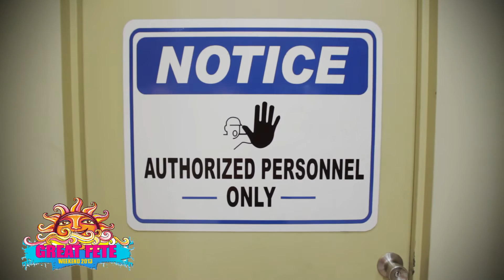Let's Go to Great Fete Weekend 2013 pt.2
Great Fete Season Early Bird Passes are available for $600..

With the Season Pass you get access to 4 Nights of Fun and the 5th day is free for all to attend.

• Free Drinks Wednesday
• Retro Thursday with Jr. Kelly
• Soca Glow Friday with Olatunji, Denise Belfon, Five Star Akil and more TBA
• Wet Fete Saturday with Rick Ross, Aidonia in full concert
• Fun in D Sun-day! Family Fun Day with lots in store for the kids

Ticket Outlets:
Trinidad:
Cache Stores Nationwide
Lollabee Cellular Nationwide
Rehab -- Point Fortin
Larry's- Francis Plaza Chaguanas
The Hide Out - Long Circular Mall
Imperial Apparel - Woodbrook

Tobago:
Urban Fashion & Movie Town -- Gulf City Mall
Renmars & Waterholics -- Pigeon Point
East Bay Fashion - Spring Garden Trace
Pets Plus & Barcode - Scaborough
Dress -Mode Bon Accord and Scarborough
After Hours - Crown Point
Bang Bang - Canaan
Pablos - Roxborough

A PURE PLAYRZ PRODUCTION